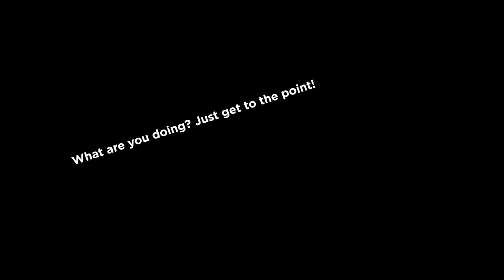Tome of Quests Kickstarter Trailer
LAUNCHING AUGUST 23rd!!! The Tome of Quests offers five compelling adventures to use for your 5e and B/X games! Follow the link below to sign up to be notified and take advantage of our early bird pledge!!

Pacesetter Social Medias